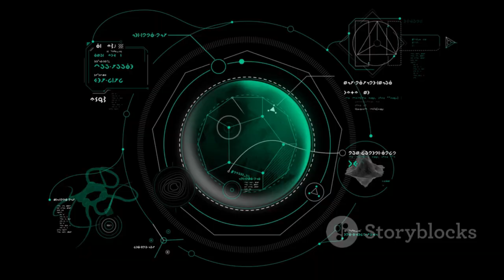Voyager 1’s Final Transmission Just CONFIRMED the Terrifying Truth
Voyager 1, the most distant spacecraft ever launched, has just sent back a final transmission that stunned scientists around the world. After nearly five decades in space, its instruments detected a mysterious, rhythmic signal—something never observed before. This unexpected pattern suggests that space itself may not be silent or empty, but alive with hidden forces. The discovery could redefine our understanding of the universe and raise profound new questions about reality. Voyager 1's last message might be the most important in the history of space exploration.